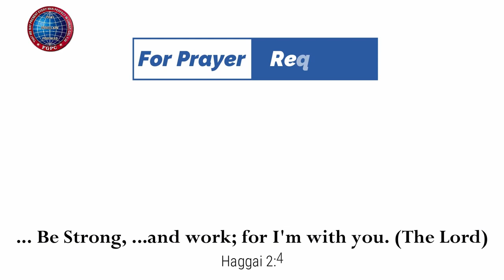நினைத்தருளும் | 27.10.2023 | Mrs. A. Eben Sathish | Kadamalaikuntu FGPC